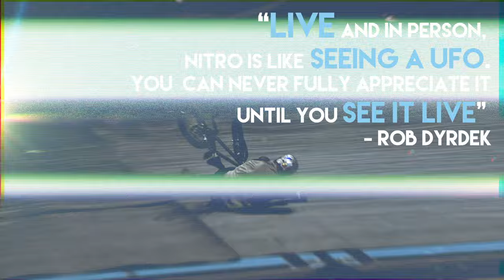Coming to North America: The Biggest Nitro Circus Show Ever